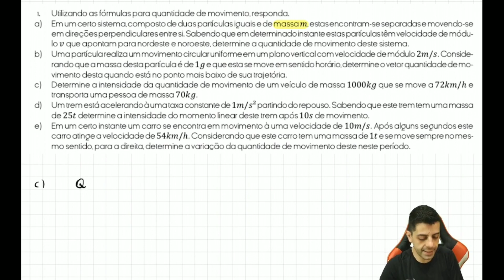Quantidade de Movimento de elementos de um sistema | Na prática | Prof. Gabs